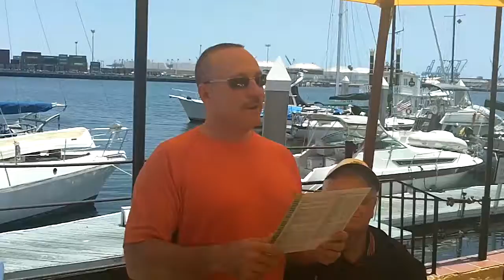Fire Boat Lunch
Kiwanis Club lunch before tour of Los Angeles County Fire Boat